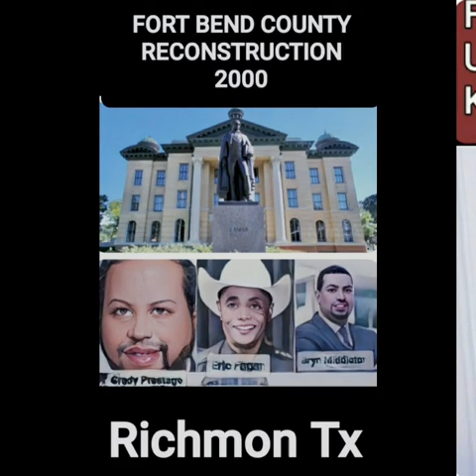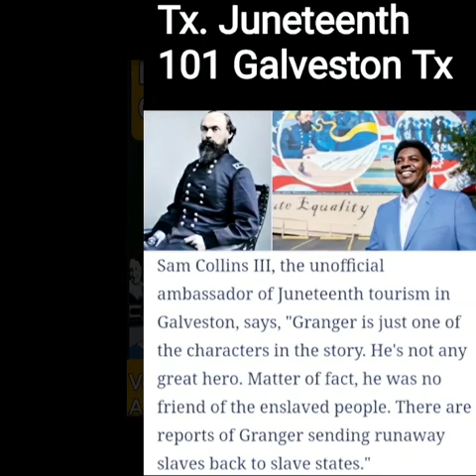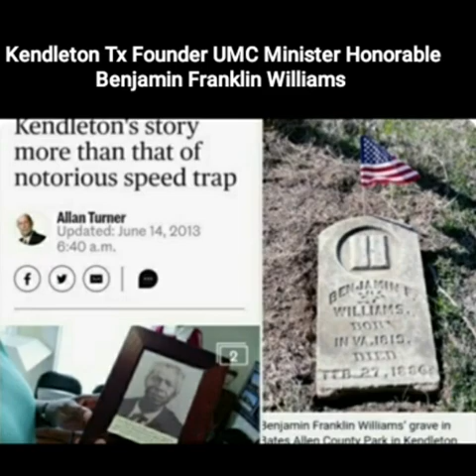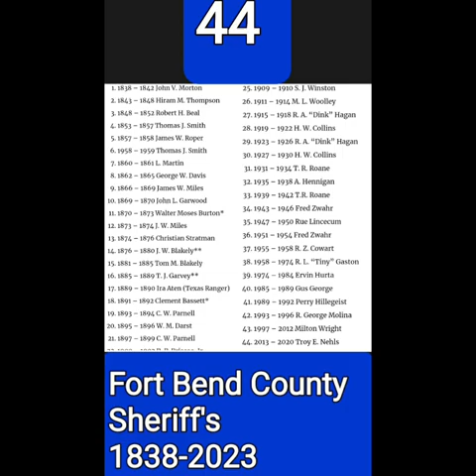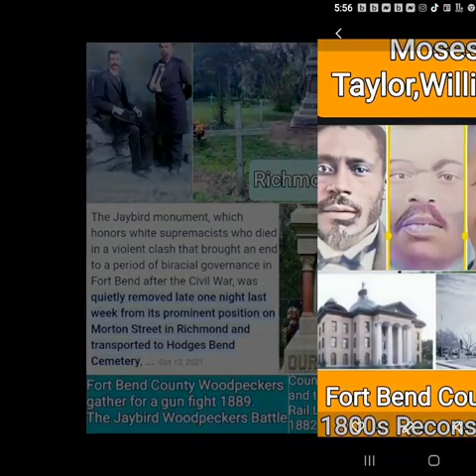🔲Fort Bend County, Kendleton, Tx. Black History Photo Gallery.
✨Fort Bend County Black Elite✨
✨1st Black Americans Dignitaries  During & After Reconstruction Era
    ✨Black History Out-Lined✨
✨FBC Est. Antebellum Era1822
🔲1860 FBC BA Slave pop 4,126
🔲1860 FBC WApop. 2,016
🔲2021 FBC pop 858,527
🔲2021 FBC BA pop. 158,968
🔲2021 FBC WA pop. 382,754
🔲2021 FBC HA. pop.194,349
🔲2021 FBC AA pop.164, 178
FBC 18-19th Century Account's of
🔹️Cotton Plantations
🔹️Lynching
🔹️Slavery
🔹️Jim Crow, Black Code Laws
🔹️KKK Terrorism
🔹️50% Sharecropping
🔹️Total Segregation
🔹️Voting Infringements 🔹️Convict-leasing
🔹️Slavery By Another Name
🔹️Tx Old 300 Colonists
🔹️Systematic Racism, Nepotism
     🔵Freedmen's Town🔵
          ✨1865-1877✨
      ✨FBC Dignitaries🎇
     ✨Black Supremacy🎇
  ✨Unfinished Revolution🎇
✨Benjamin  F. Williams, Leg✨.
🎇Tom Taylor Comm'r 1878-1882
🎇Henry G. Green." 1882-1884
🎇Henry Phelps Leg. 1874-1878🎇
🎇Henry Snead Leg🎇
🎇Henry E. Ganaway Notary🎇
🎇Henry C. F. Assessor 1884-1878
🎇W. M Henry BOA 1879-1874🎇
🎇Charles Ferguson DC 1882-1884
🎇W. H. Holland Legislature🎇
🎇Jacob E. Freedman Leg.🎇
🎇Walter M. Burton Sheriff 1869🎇
🎇Charles. H. Appeal Board 🎇
🎇Lloyd McCabe  Reg 1879-187🎇
🎇DOC DC Lewis Legislature🎇
🎇George Wyatt Legislature🎇
🎇JWalter Moses Burton Sheriff🎇 🎇B. RobertsTreasure 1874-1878
🎇Tom Sherman Cst.🎇
🎇L. L. Givens Comm'r🎇
🎇O. E. Downing Cst🎇
🎇Tom King Com'r🎇
🎇London Branch Comm'r🎇
🎇C. R. Scott Comm'r🎇
🎇C. H. Brown JOP🎇
🎇M. McKenzie Treasurer🎇
🎇John Cobbing Comm'r 1874-78
🎇N. W. Ballard JOP
🎇J. Stansberry Comm'r
🎇John Dillard Notary-Cst.
🎇John P Dillard Comm'r
🎇S, D, Dillard Notary
🎇H. B. Ganaway Notary
🎇Tom Sherman Const.
🎇Williams A. Price DA
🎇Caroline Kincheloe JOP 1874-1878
🎇A. B. White JOP
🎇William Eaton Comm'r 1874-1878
🔲Kendleton Rodeo Arena 1940's
🔲Willie Thomas, Hall of Famer Bull Rider
🔲Freedom Tree Park, Missouri City, Tx. 1865.
🔲5th St. Formerly, Predominately Black, & Latino
🔲FBC Heritage Unlimited Museum Kendleton
🔲Thomas Taylor Parkway Comm'r Thomas Lane Taylor
🔲Carmen Tuner Hwy 90, & Prk. Tax Assessor
🔲Tx. Coalition of BA Democrats FBC
🔲Larry Callies, Black Cowboy Museum, Rosenberg
🔲Bay Ridge Christian College Kendleton
🔲FBC Jaybird–Woodpecker Feud 1888–89
🔲Elizabeth Powell Tx. Colonists
🔲H. R. Moore 1st. BA Principal 1890's Kendleton
🔲Andrew Jackson, 1st BA  Principal Rosenberg
🔲Maggie B. Smith Crab Elem
         School Crab, Tx.
  ✝️Black Historical Churches ✝️
              ✝️Post Civil War ✝️
✝️St. John MBC
Missouri City  1866
✝️Pleasant Green MBC, 1866
✝️Richmond
✝️Thompson Chapel
✝️Sugar Land, 1865
✝️Mt. Vernon UMC
✝️Richmond 1865
✝️Spring Green Missionary
Richmond 1865
✝️Newman Chapel UMC 1865
Kendleton
✝️Pageville MBC
Richmond
✝️Oak Hill Baptist. Kendleton
✝️Little Zion MBC Est.1883
 Kendleton
🔲Prof. T. B. Mitchell Principal Kendleton PPHS-KISD
        🎆Prof. T. L. Pink🎆
🔲Negro Baseball Players 1939, 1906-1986
🔲Wharton County Principal
🔲FBC Principal
          🎆Aaron Weaver🎆
🔲Wharton County Football Coach
🔲FBC PPHS-KISD 🔲Coach
🔲Principal
🔲Superintendent
🔲George Ranch, est. 1824, BA Cowboys, & 4 Generations
🔲Reginald Moore Activist, Uncovers, & Unearthed SL95, Convict Leasing
🔲Missouri City Juneteenth Freedom Tree
   🎆Benjamin Franklin Williams🎆
Kendleton 1st Postmaster 1884
🔲Carolyn Jones Tx. 2nd., elected BA Female Mayor Kendleton, Tx.
🔲Ennis B. Humphrey Sr
1st. Tx. Black Mayor
Kendleton 1973
🔲Dean Melton 1st. FBC, BA Police Chief Kendleton 1973
🔲Yolanda Ford 1st. BA, & Female Mayor, Missouri City. 2018
🔲Brian Middleton 1st. FBC BA, DA
🔲Beverley McGrew FBC Dist. Clerk
🔲Carmen Turner, 1st BA Tax Assessor
🔲Dexter McCoy FBC Comm'r pct.4
🔲Arika Carr, Police Chief, Arcola
🔲Fred Burton Mayor, Arcola
🔲Addie Heyligar, Pres. of FBC ISD Board
🔲Grady Prestage, Comm'r pct2
🔲Bridgette Smith FBC Attorney 🔲Eric Fagan FBC, 3rd BA Sheriff 1st after Reconstruction.
🔲Ray Breeding 1st. BA FBC Constable
🔲Jerry Wyatt Missouri City Council 1981
🔲Senfronia Thompson, Rep. Booth
🔲Ron Reynolds St. Rep.
🔲Clarence A. Johnson Principal  Richmond
🔲Cassius H. Brown 1st. BA Teacher Needville
🔲Thomas E. Randle Supt. Lamar CISD
🔲Roosevelt Nivens, Lamar CISD Supt.
🔲Toni Wallace, FBC County Judge
🔲Reginald Brown MS Principal Sugarland
🔲Williams Lavanta Prin.', FBC ISD Missouri City
🔲Dr. Robert Bostic MSD Supt. Stafford
🔲Thurgood Marshall FBC School US Justice Missouri
🔲Ferndell Henry, Learning Center Rosharon
🔲Billy Baines 1st. FBC BA Prin.
🔲Lynn Armstrong School, Missouri City.
🔲Arizona Fleming School, Activist Four Conners
🔲Lula B. Goodman School, Fresno
🔲Rosa Park, School, Activists Fresno
🔲Walter M. Burton School,  FBC, 1st in Recon. B.A. Sheriff, Fresno
🔲Edgar Glover, Prin., Willow Ridge High Missouri City
🔲Barbara Jordan, School, Senator, 1st since 1883
🔲Barbara Jordan Park, Needville
🔲Willie Melton, FBC, 1950's Activist, Lamar CISD Elem. School
🔲Viola Randel, Flusher 1st. BA, & 1st. Female Mayor, "Lamar CISD HS"
🔲N. Allen Elementary Needville Tx.